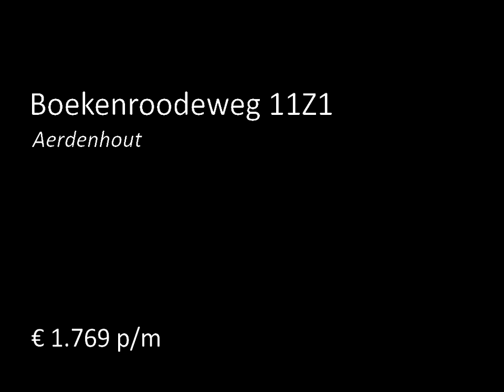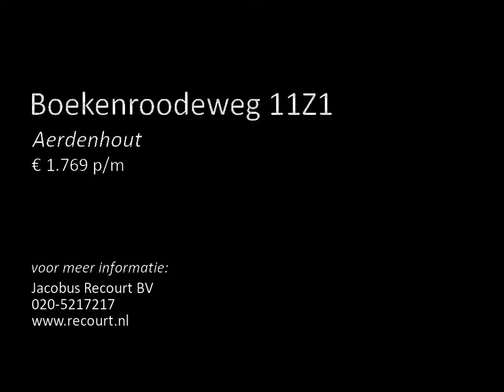Te huur: Boekenroodeweg 11Z1 in Aerdenhout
Prachtig wonen op Landgoed Alverna voor 55-plussers!

Op Landgoed Alverna, gelegen aan de zuidrand van Aerdenhout, zijn 24 luxe huurappartementen gerealiseerd. Wonen op Landgoed Alverna betekent stijlvol wonen in een rustige groene omgeving, met alle voorzieningen in de buurt.

Wooncomfort
Alle appartementen zijn uitgerust met een luxe open keuken met alle inbouwapparatuur. De plattegronden bieden ruime flexibiliteit voor een indeling en inrichting naar eigen inzicht. Het aparte toilet en de ...